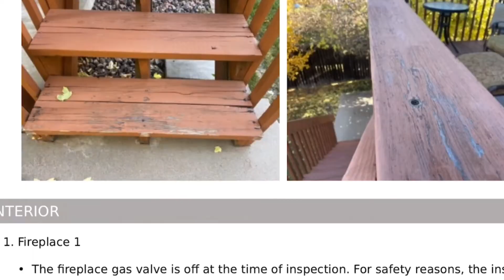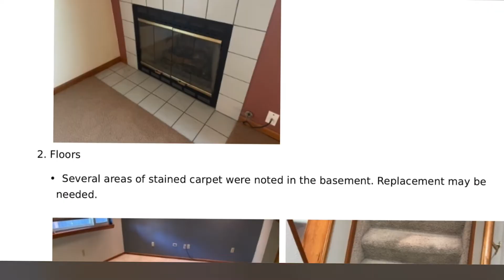What Your Home Inspector Wants You to Know | Homeowner Education Series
There is valuable information your home inspector wants you to know! We intervriewed Chad Miller, of Horizon Home Inspections, to see what Chad has to say about what you need to know about owning a home in Colorado.

Watch to see what an experienced home inspector says about the home inspection process and what you should know as a homeowner once you've closed on your home.

This video is part of our Homeowner Education Series--a series of educational videos for our clients who are homeowners to enhance the care for and understanding of their real estate investments.

00:00 Introduction
05:12 Chad's background and expertise
07:14 are brand new homes perfect?
10:14 why landscaping grading is so important
14:27 maintaining furnaces and air conditioning
16:26 water heater maintenance
17:14 the importance of a sewer scope
21:05 septic tanks
21:41 radon testing
23:52 what if you can't attend the inspection in person
25:48 should your parents attend your home inspection
30:57 inspection challenges with snowfall
32:45 what if a defect is found?
34:30 defects with the roof
36:35 home inspection myths
38:57 one year builder warranty inspection
41:22 per-listing inspection
42:06 when do materials start to deteriorate after construction
45:52 horizon home inspection website

If you would like to explore the advantages of working with Matt Thomas, start with a conversation.

The Altitude Group
Matt Thomas
Compass Denver

Learn how to use your equity to prepare your home for market without any money out of pocket, fees, or interest:

Learn how you can buy a home before having to sell yours first:

The Altitude Group is licensed Real Estate Agent | Realtor, Matt Thomas, his Transaction Coordinator and his Marketing Team. The Altitude Group specializes in serving the north Denver metro area with a focus on Thornton, Colorado. The Altitude Group is known for its frequent and honest communication, their commitment to educating and caring for their clients, not to mention their proven track record for getting the best results.